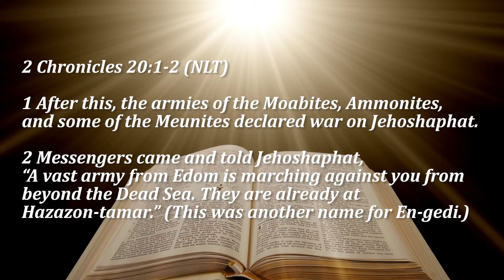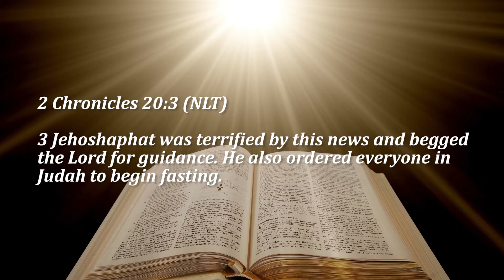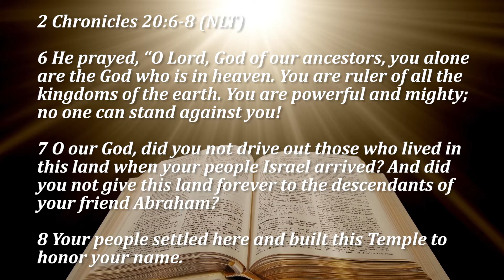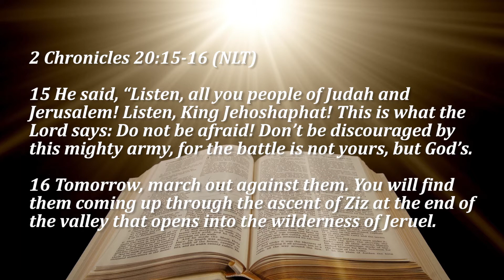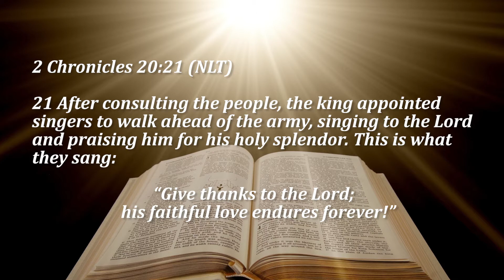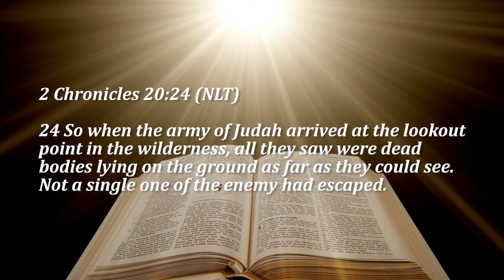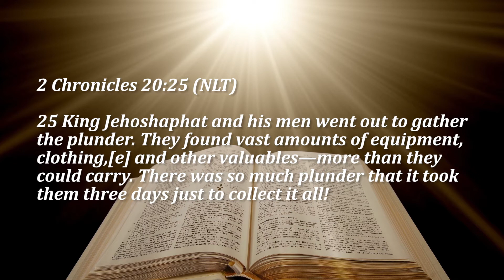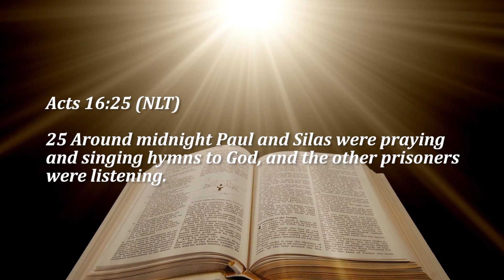27.08.2020 BAND MINISTRY - THURSDAY NIGHT LIVE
THURSDAY NIGHT LIVE - BAND MINISTRY
WORD OF GOD BY PASTOR SEPILIANO SULUAPE PAULO
Date of Word of Encouragement: 27th August 2020
Theme: The Power of Praise & Worship to handle difficult and challenging times
Reader of Scriptures: Elder Muava'a Fatu & Barnabas Mareko